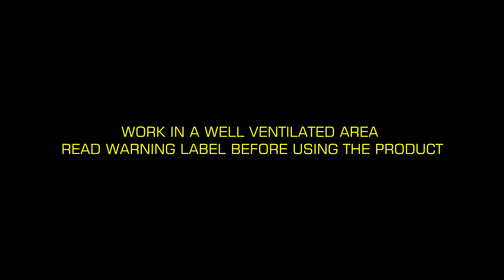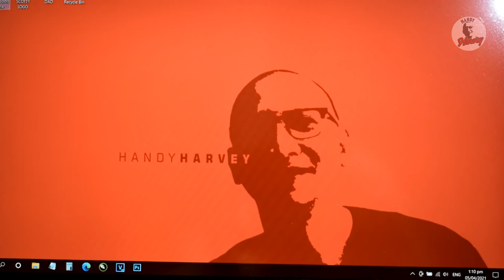How to Remove Ink from Laptop Screen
In today's video, I tried to remove permanent ink from LCD laptop screen using WD-40. Watch and learn!

Always work in a well ventilated area when using chemicals. Read Warning Label before using this product.
Wear appropriate protection to avoid injury.